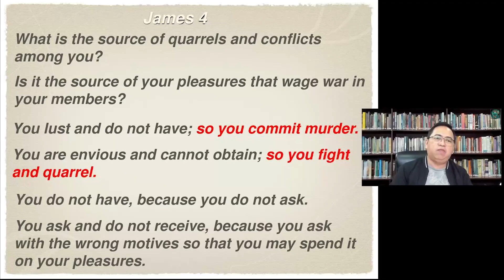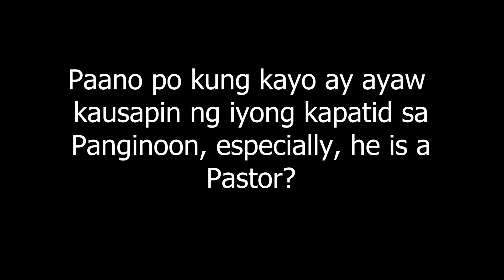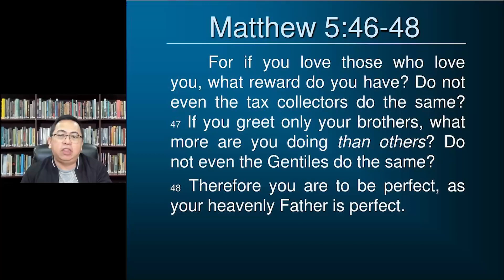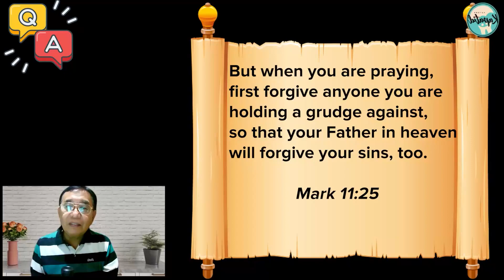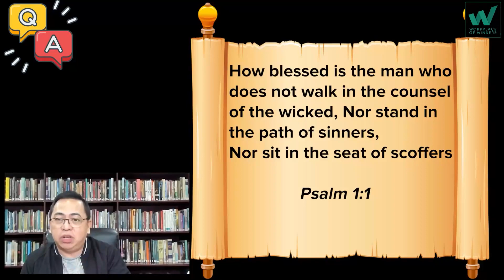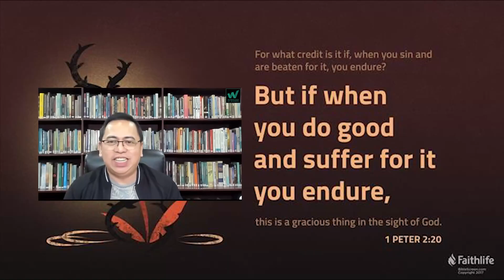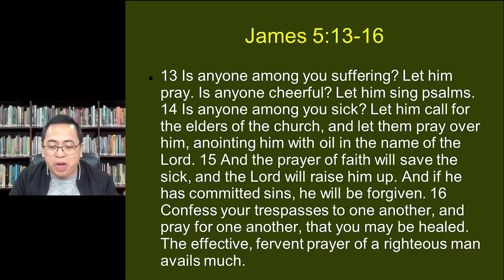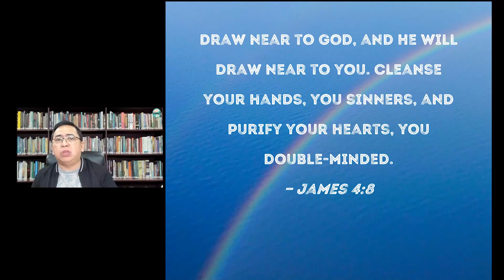QnA TIME | Payong Kapatid | SBC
"Gusto mo makipag-ayos pero paano kung ayaw kang kausapin?", "Paano kung yung binigay sa'yo ay binawi ulit?", "Pwede bang lumayo o umiwas na lang tayo sa mga tao para sa ating peace of mind?"

Excited po ang ating mga kuya at ate na tumugon sa mga questions na inyong ipinadala, kaya sama-sama tayong makinig ngayong HUWEBES, 7PM

It's QnA TIME sa PayongKapatid !